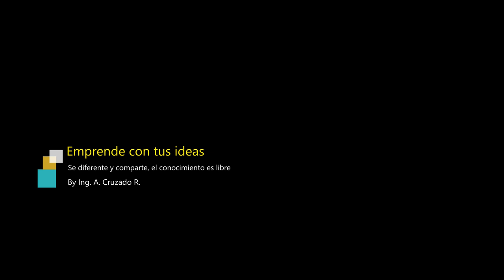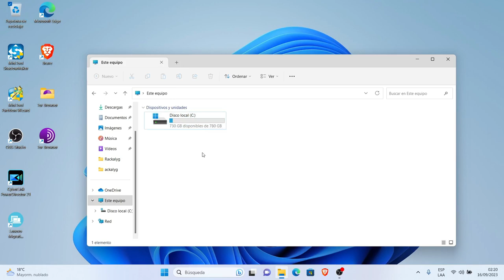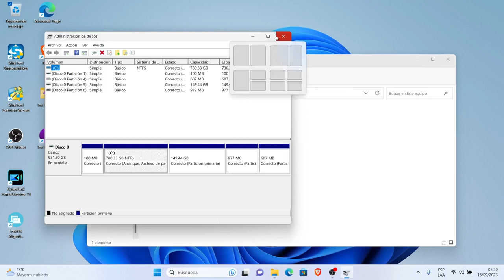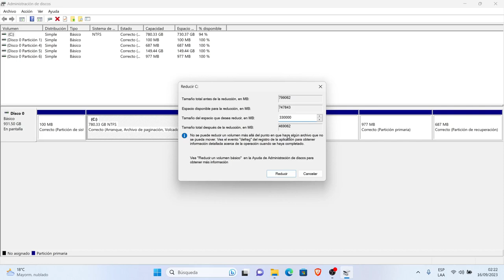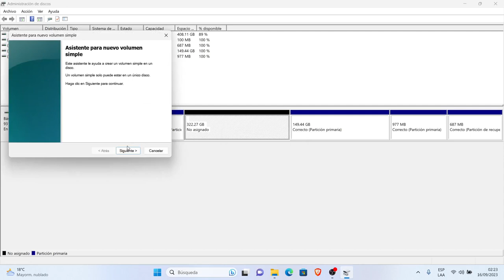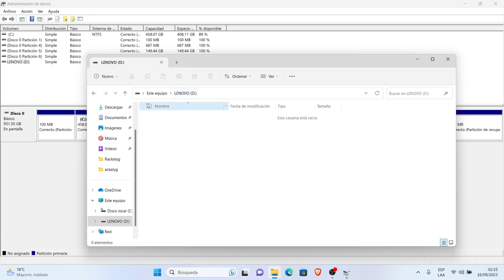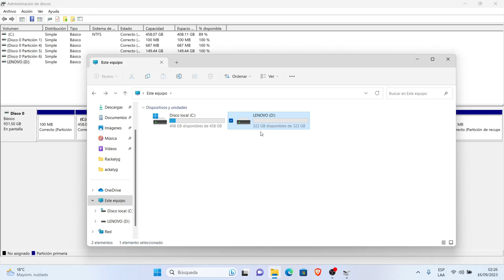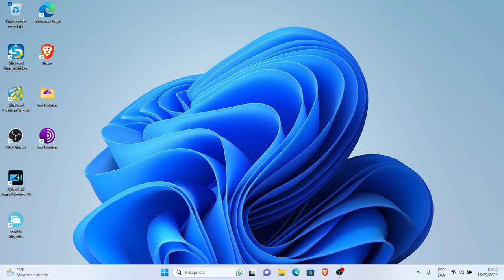Crear particion de disco para Datos con Administrador de Discos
rackalyg! crearparticiondediscoparadatos administradordediscos Este video te muestra Crear particion de disco para Datos con Administrador de Discos